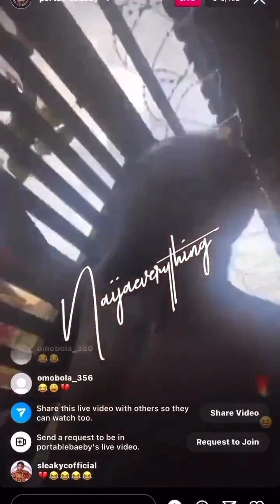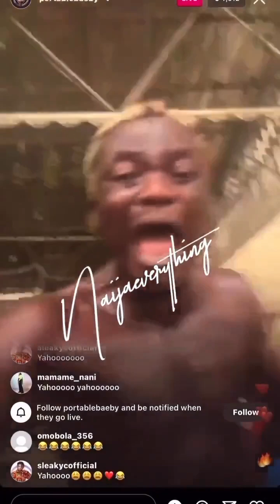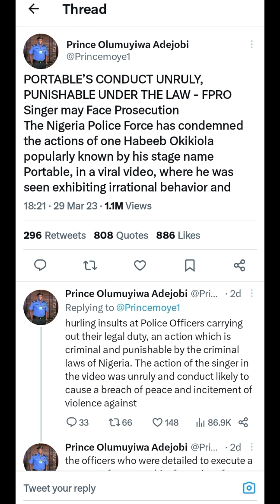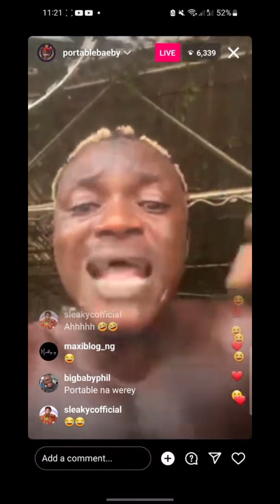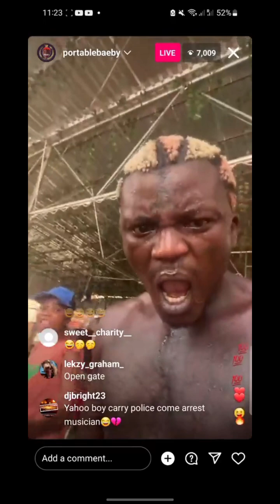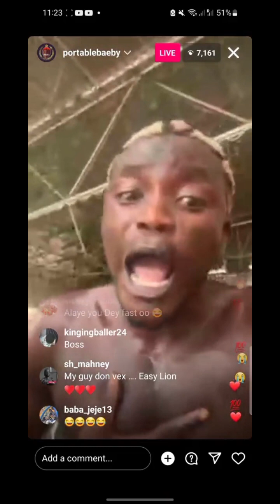PORTABLE ARRESTED,TO REMAIN IN POLICE CUSTODY UNTIL HE IS CHARGED TO COURT/OLAMIDE& pocolee's roles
With Nigerians blaming RAPPER Olamide and dancer Pocolee for bringing a pandemic call Portable upon them ,we examine the role Olamide played in Portable 's travails.